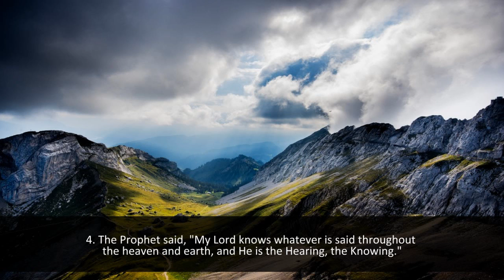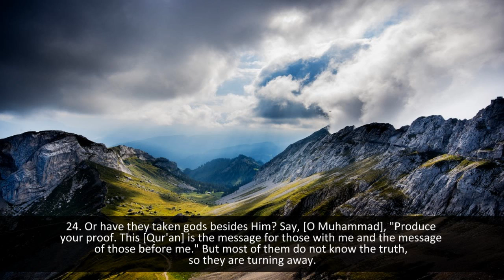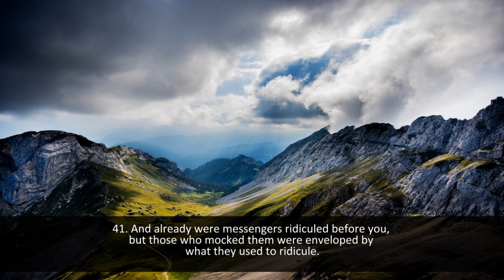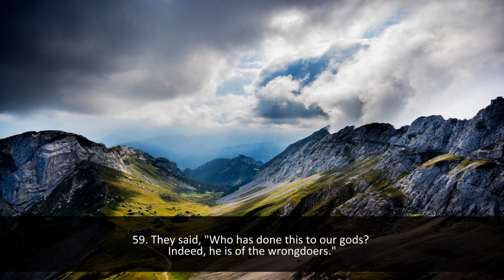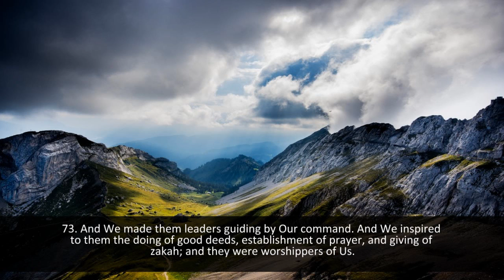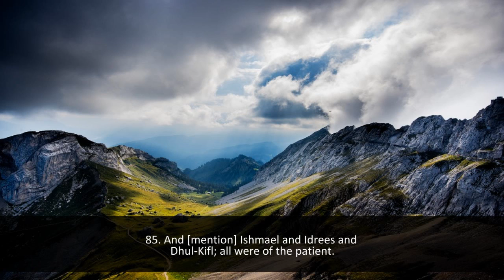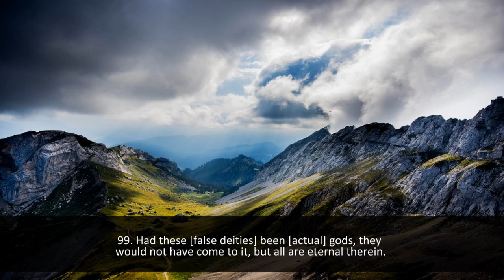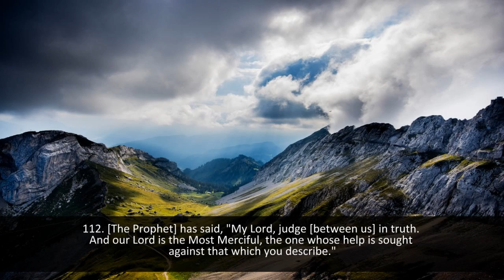Amazing Recitation - Surat Al-Anbiya' - تلاوة أكثر من رائعة - الأنبياء كاملة - ياسر الدوسري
Shaykh Yasir Ad-Dosari